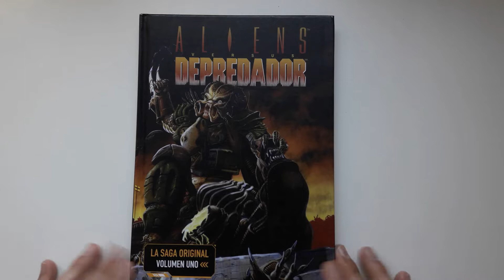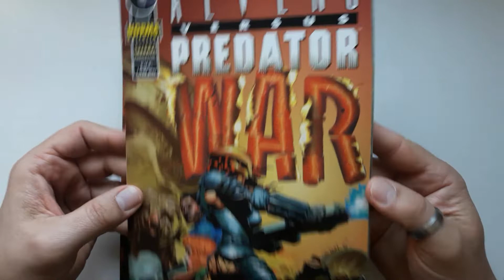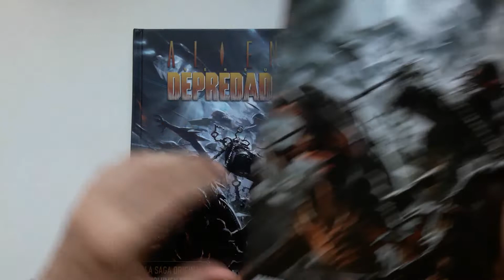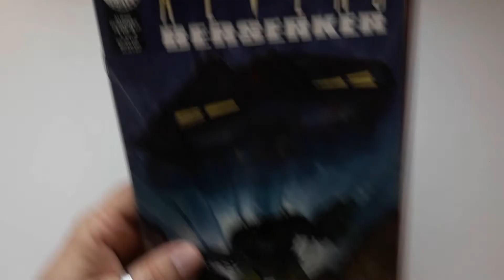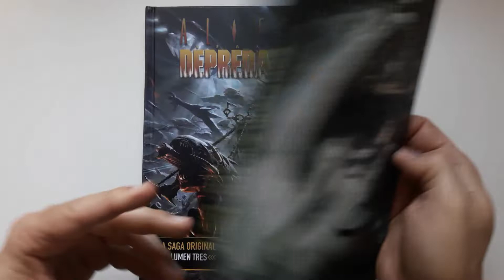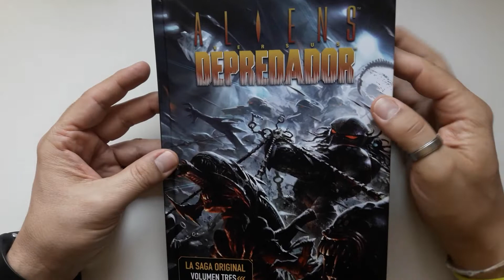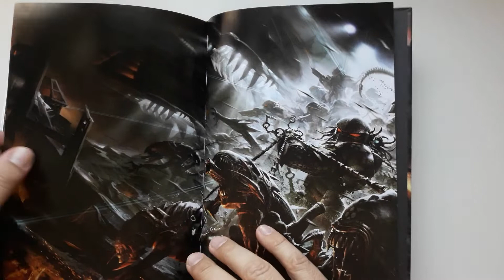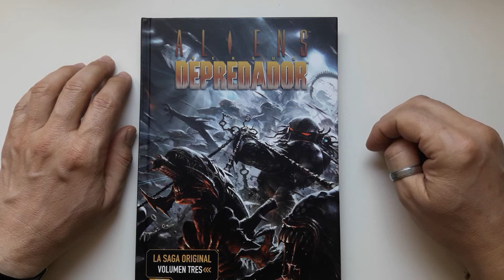ALIENS VERSUS PREDATOR: La Guerra de los Tres Mundos - Norma Editorial